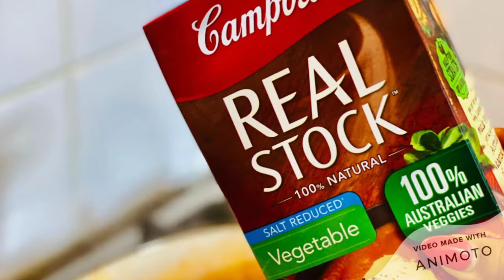Vegan Greek Stew